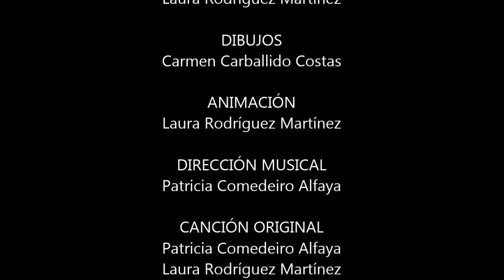Escapa de aquí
edurefugees Animación de Laura Rodríguez con la colaboración de Carmen Carballido y Santiago Parcero.
Música original de Patricia Comedeiro Alfaya para Cultura audioviovisual I en IES María Soliño.